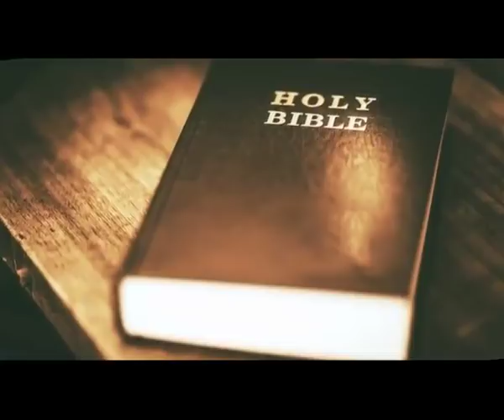CALVARY SWARAM || 10 FEB 2018 || CALVARY TEMPLE